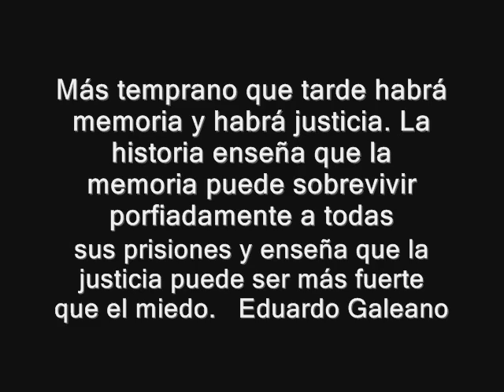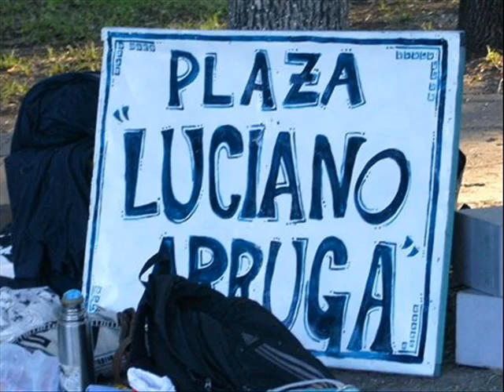Luciano Arruga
A dos años de su desaparición en manos de las fuerzas de seguridad, en Lomas del Mirador.